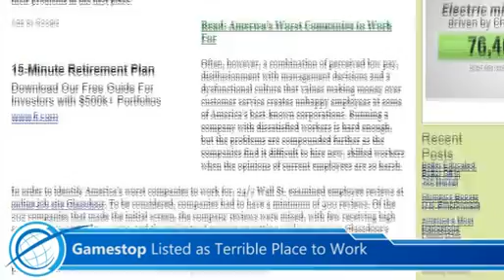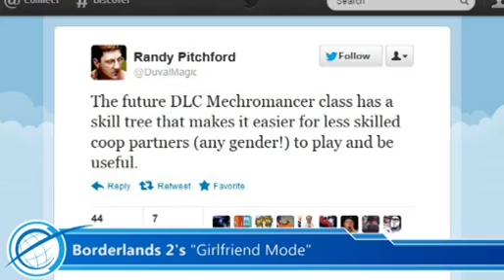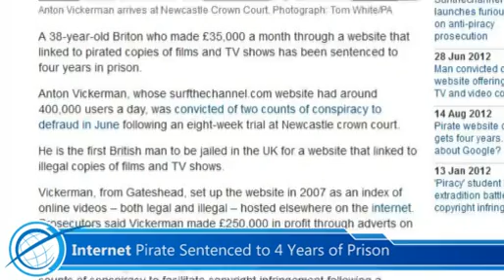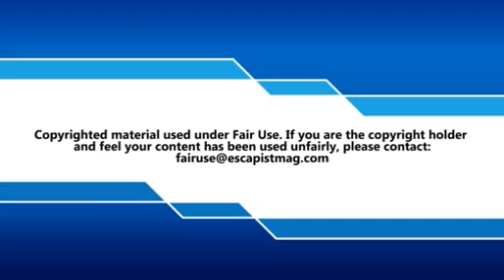Escapist News Wrap: Half Life 3 and Borderlands 2's "Girlfriend Mode"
This week, we learn that Gamestop is a horrible place to work, BioWare gives a launch date for its newest DLC (and defends it), Half-Life 3 does not get announced at Gamescom, and Marvel gets the rights back to Daredevil.

ABOUT ESCAPIST NEWS WRAP
The Escapist News Wrap is your weekly round up of the week's biggest gaming headlines.